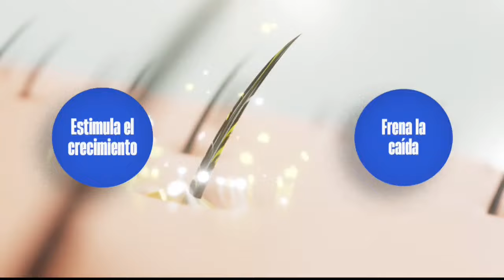120 Minutos | OSAEL MAROTO RINDE CUENTAS DE LA SELE | 22-08-2024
120 Minutos: Programa del 22 de agosto de 2024